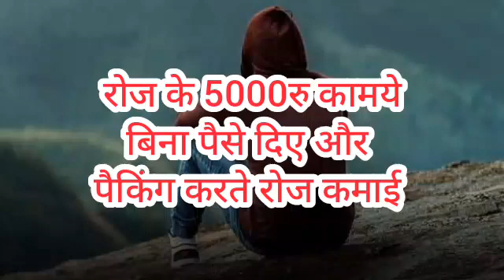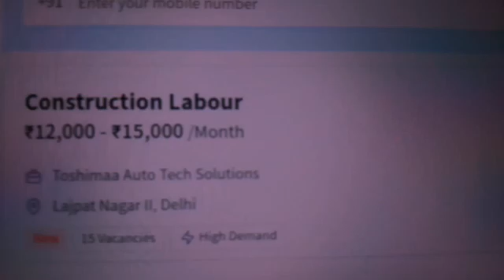4 Best Business Ideas 2023 🔥🔥 New Business Idea 2023, Small Business Idea, Low Investment Startup